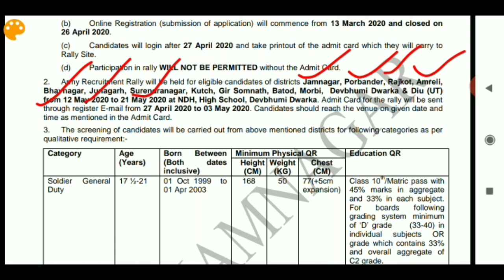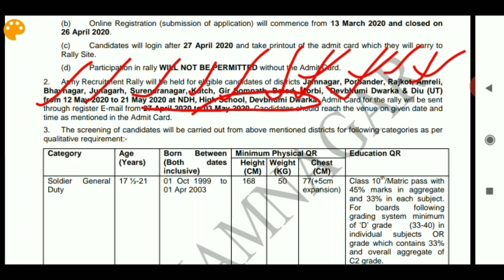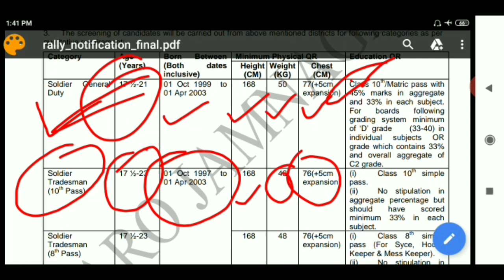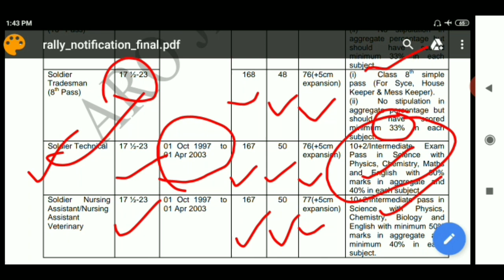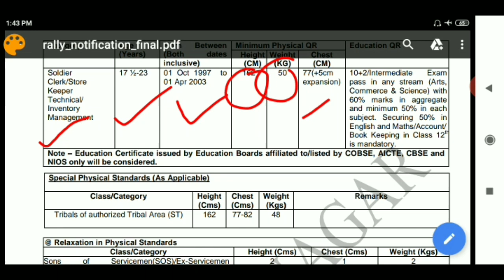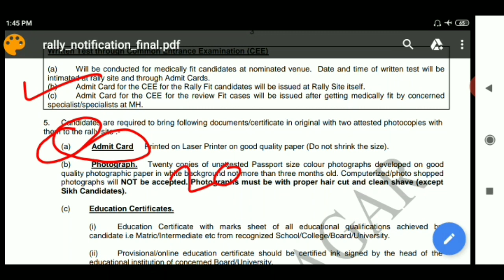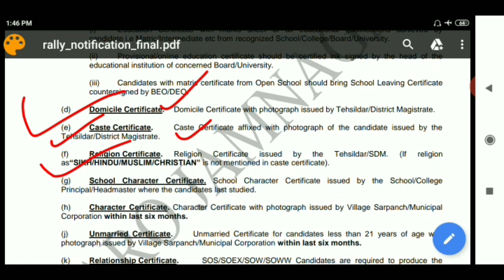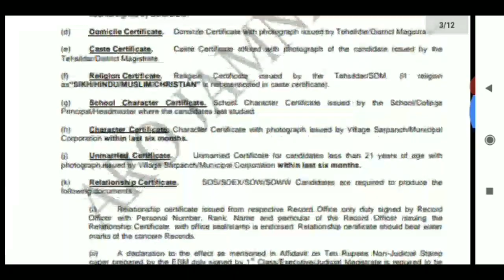INDIAN ARMY ભરતી ગુજરાત 2020-સંપૂર્ણ માહિતી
આ વીડિયો માં તમને ગુજરાત માં થનારી INDIAN ARMY ભરતી ની સંપૂર્ણ માહિતી આપવામાં આવશે